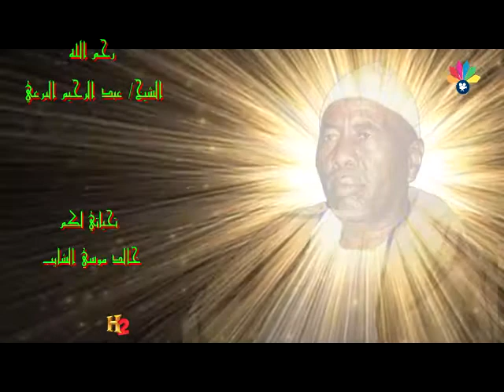أولاد الشيخ البرعي ــ عنا الأزى يشيله